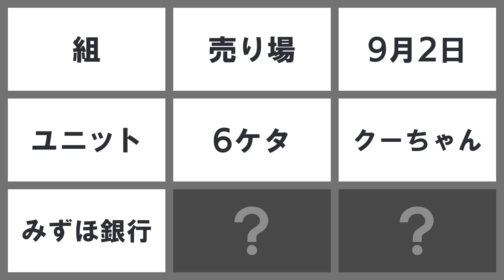９つのヒントから答えを導け！【９ヒント vol 215】